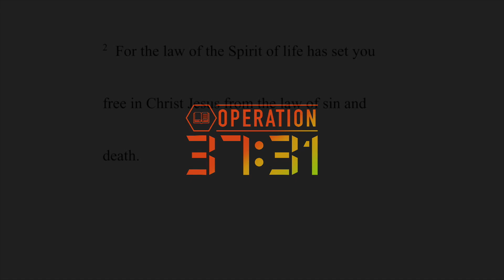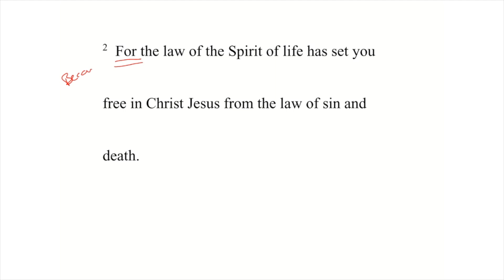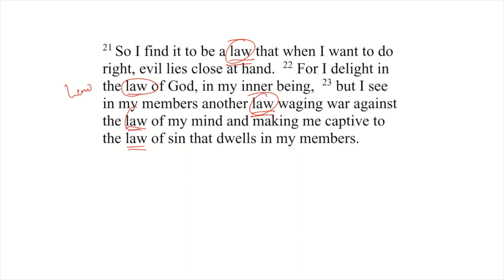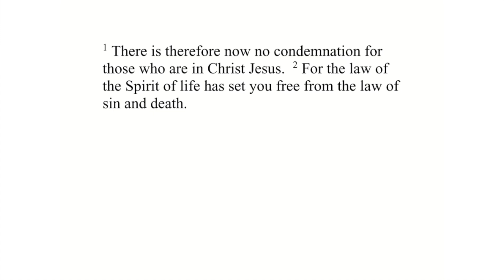Operation 37:31 Week Two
Adding Romans 8:2 to our memory this week.